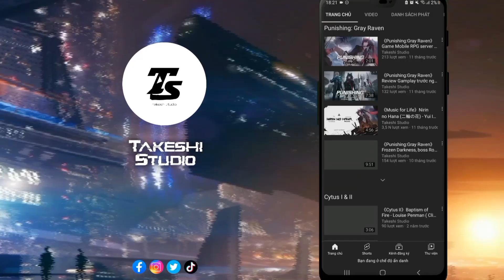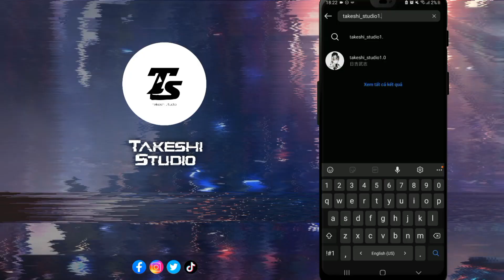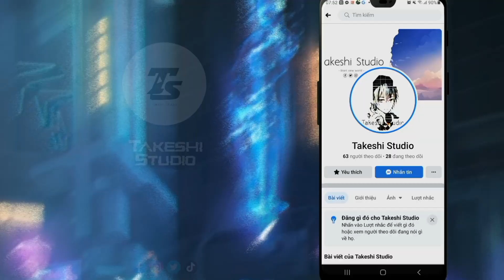《카운터사이드》 New skin school uniform & sleepwear from Ciel Marronier and Ozymandias ❤❤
''These are special outfit I need :33333"
“COUNTER: SIDE” is an urban fantasy anime RPG game developed by ZlongGames. The official rollout in Southeast Asia offers the game in multiple languages including Thai and English, and also contains exclusive game contents! Don’t forget to check out the official Facebook page for more details!

In the world of “COUNTER: SIDE”, you play as the boss of the Future Affairs Company. Your job is to recruit “Counters,” who have special powers to fight against Corrupted Objects, monsters from a parallel world, and unravel secrets between humans and the monsters as the battle continues.

“Counters” from different organizations cross paths in the world of “COUNTER: SIDE”. You will find that they all possess distinct personalities as well as different expertise and powers. With their help you will unveil the mysteries beyond your world.

"Counter: Side" is newly developed by the development team of "Elsword". With the imaginary era as the background, the player plays the role of the president of the civil military enterprise, who is a person with the ability of "Watch Counter". Together with mercenaries fight against the unknown body of life "invading the body" and uncovering the unseen adventure behind the world.
This music isn't my own ! I just remix it !
You can follow me on Fanpage